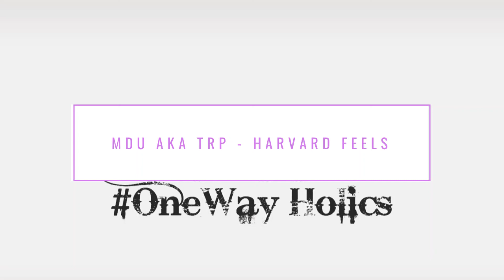MDU AKA TRP & BONGZA - HAVARD KEYS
13TH SONG MIXED IN "INTERPRETATIONS AT LARGE" MIXTAPE FROM VISIONS BECOMING REALISTIC SEASON 1.

ALL RIGHTS ARE RESERVED TO THE OWNER & LABEL.

LET'S ENJOY THE GOOD MUSIC GOING ON FORWARD BY HITTING THE SUBSCRIPTION BUTTON.